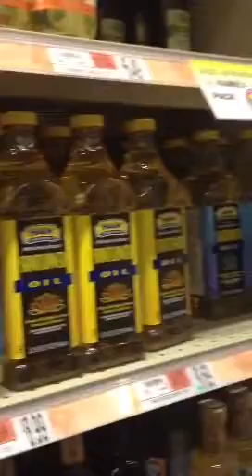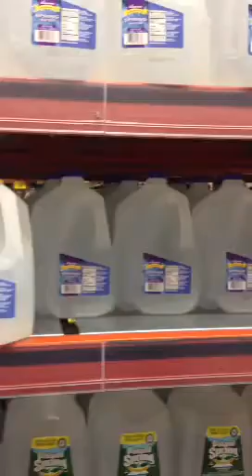Perimeter shopping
People ask to have me go grocery shopping with them so I decided to take people along with me instead. My shopping:)